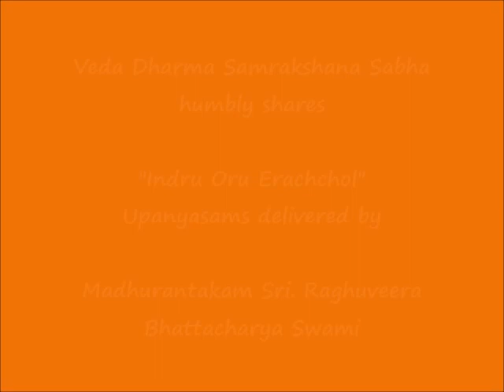070 - உடையவன் (udaiyavan) – இன்று ஒரு ஈரச்சொல் (Indru Oru Erachchol)